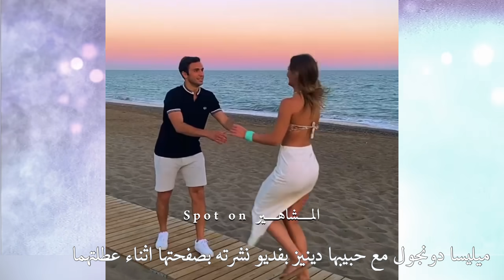لاول مره ميليسا دونجول تظهر حبيبها المجهول بعطلتها معه | شوفو كيف رومانسيين😍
اهلا بكم متابعينا الاعزاء بفديو جديد في قناتنا spot on المشاهير ❤️